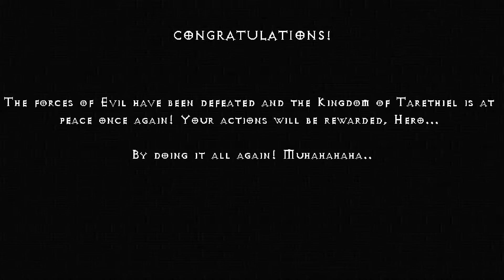Let's Play Hero Siege #13 Demonspawn Gameplay [Deutsch] [HD+]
►HERO SIEGE◄